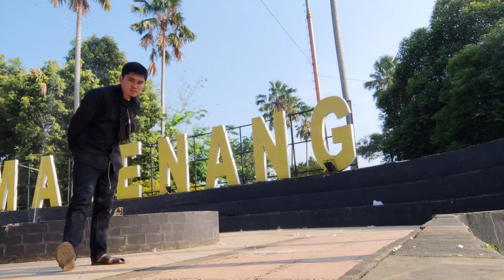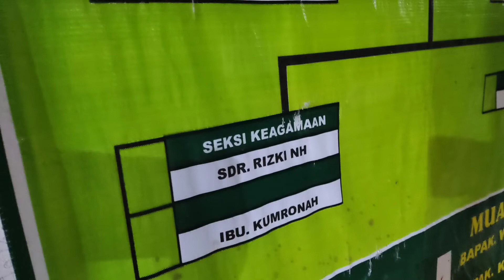Momen Bantarwaru - Brebes Jawa Tengah (06 Mei 2022)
Momen Di Bantarwaru (06 Mei 2022)